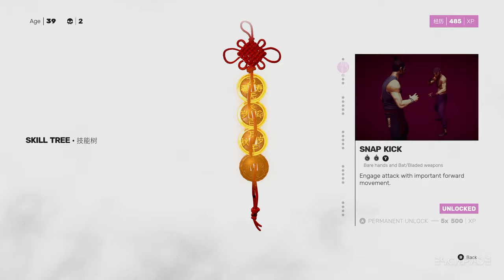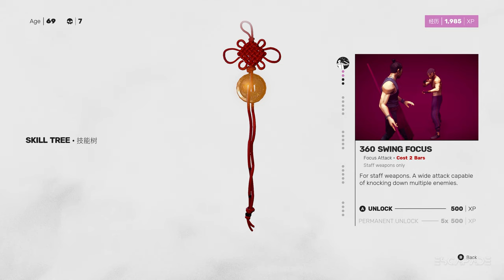SIFU Walkthrough Gameplay Part - 02 1440p (2k 60fps)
SIFU Walkthrough Gameplay Part - 02 includes Story, Cut Scenes, Cinematics and more until the Ending of the Story Campaign.

Sifu is an action-adventure game played from a third-person perspective. The game, which is inspired by Pak Mei kung fu, includes over 150 unique attacks. Basic attack moves can be chained together, though some combos may grant players additional tactical opportunities, such as being able to knock down enemies or stun them.
The protagonist and all hostile enemy characters have a "structural gauge". When the gauge is completely filled, the guard of these characters will break and they will become vulnerable to finishing attacks. Players can also block strikes, though this will gradually fill their gauge. Alternatively, players can also evade attacks or parry when an enemy is about to land a blow. A successful parry allows the player to stun the enemy or throw them towards a particular direction. The game allows players to take advantage of the environment and improvise new attacks or alter their strategy when facing a stronger opponent. For instance, the player may kick an enemy off a ledge, or utilize various objects as makeshift weapons. The last enemy in a combat section may sometimes enter a state of uncontrolled frenzy, essentially becoming a miniboss. Occasionally, the player may be presented with dialogue options, which can enable them to potentially avoid combat altogether depending on their choice of words.